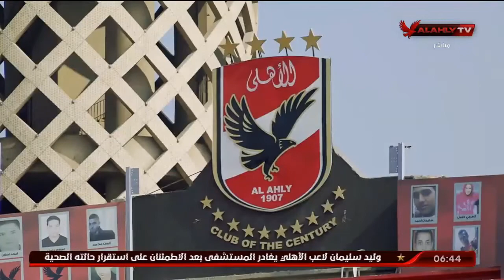اللقاء الكامل | أمين عرابي ـ نجم الأهلي السابق | السادسة